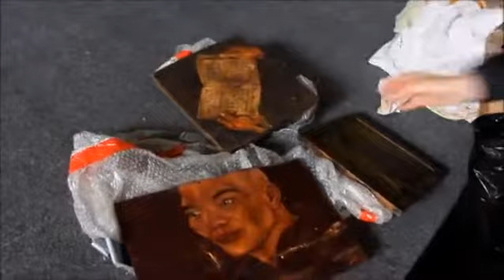АРТ Гуслица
сложно определить главное в жизни - но оно всегда рядом...